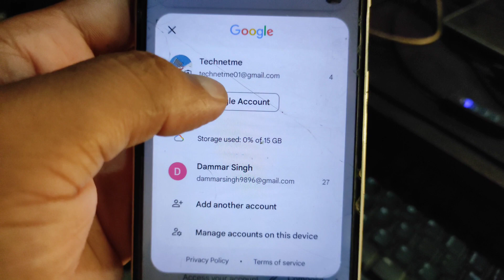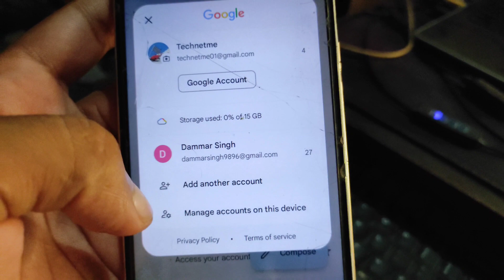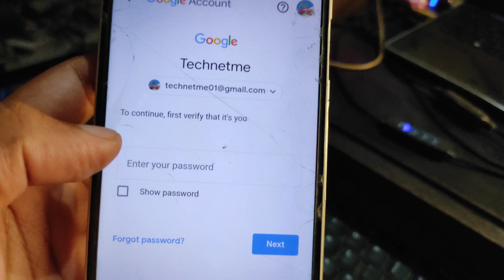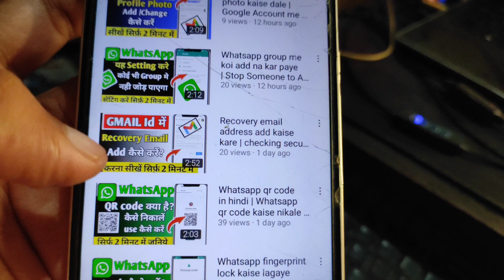Recovery email address kya hota hai | Recovery Email Kaise Add Kare | Add Recovery Email Account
recovery email kya hota hai
2. gmail account recovery
5. google account recovery
8. recovery email
9. gmail account recovery problem